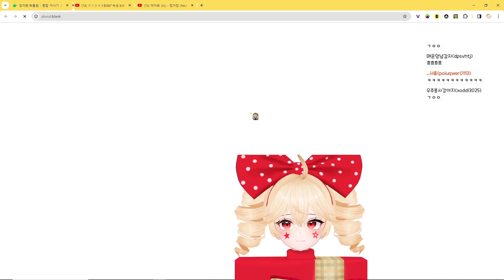어떻게 별명이 고맹구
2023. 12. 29 / 어떻게 별명이 고맹구
✂ 클리퍼 :  콩붕어